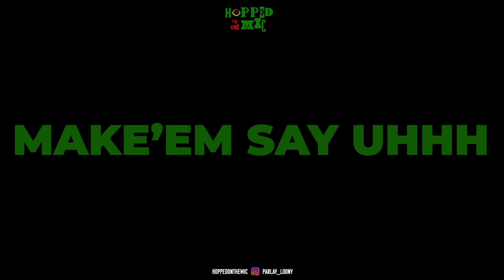Make’em Say Uhhh - Parlay L00ny (Hopped on the Mic 🐸)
Memphis's Parlay Looney just "Hopped on the Mic" with a tribute to Master P’s classic song, "Make’em Say Ughhh" w/ @FrogEyeVisuals 🐸.